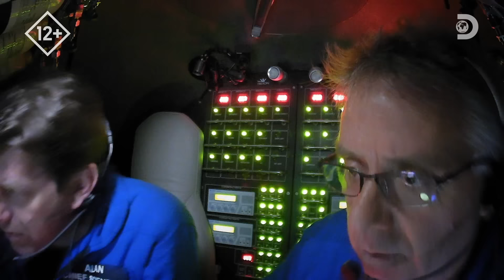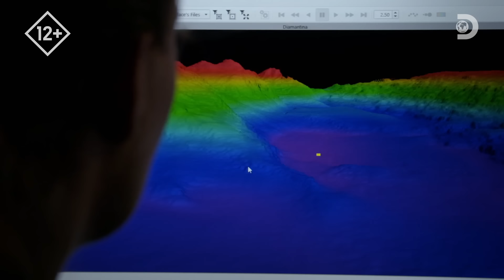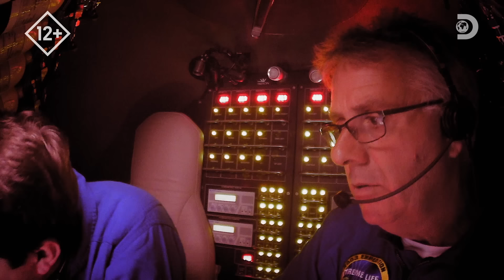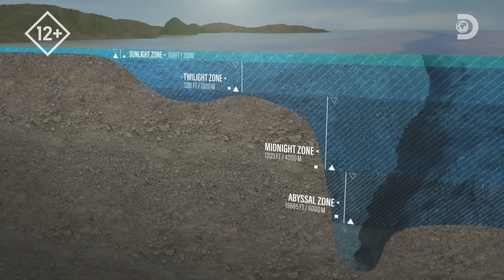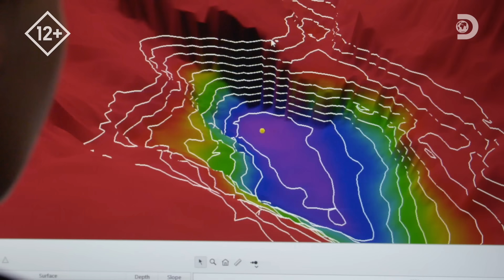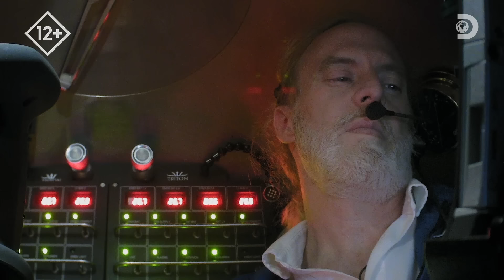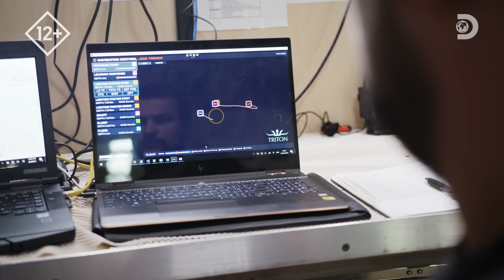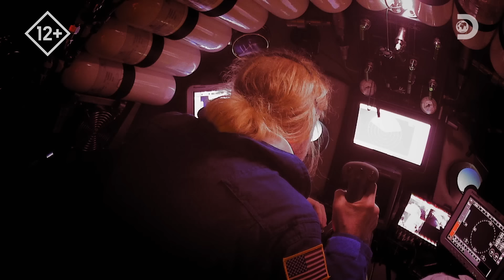Индийский океан: зона цунами | На дне океана | Discovery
Экспедиция Виктора Весково и его команды исследует глубочайшую точку Индийского океана. Изучая неспокойное океанское дно, они надеются найти источник пяти самых разрушительных цунами в истории человечества. Никто и никогда не опускался ранее на дно Зондского желоба. Его максимальная глубина достигает 7,73 км и он сейсмически активен.
Смотрите все подробности на канале Discovery в фильме "На дне океана"!